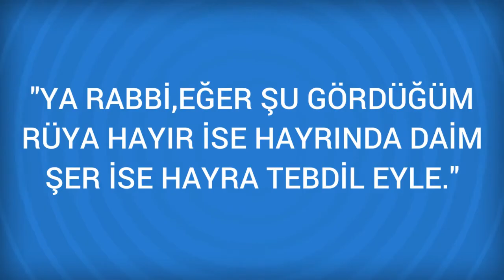Rüyada Çalmak Görmek Ne Anlama Gelir, Ne demektir?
Rüyada Çalmak Görmenin Anlamı Nedir? Öğrenmek için
Çalmak Rüyasında birşeyler çalan kimse, hiç ummadığı an kısmet alır, para sıkıntısından kurtulur. Çalınan şey ile de yorumlanır.

Rüyada Çalpara Görmek (bir sonraki rüya).

Rüyada Çalışmak Görmek (bir önceki rüya).